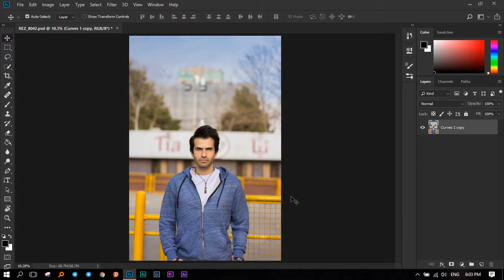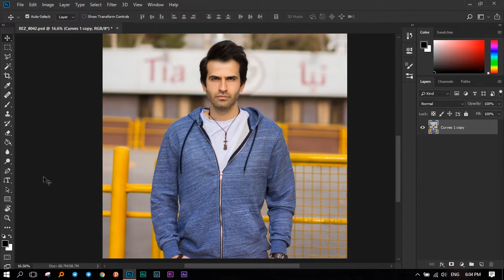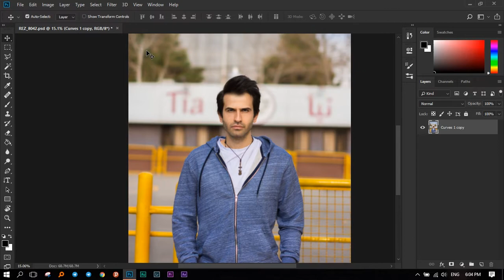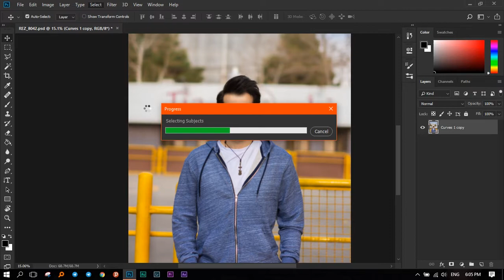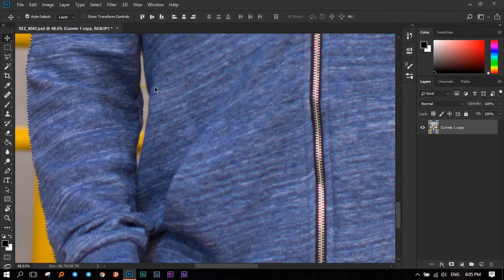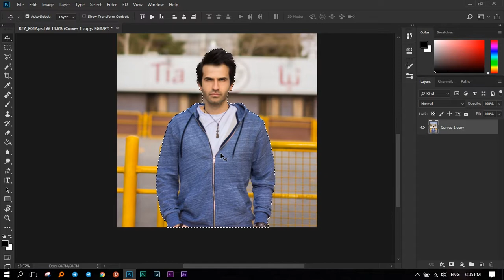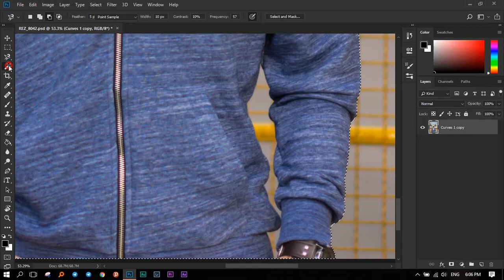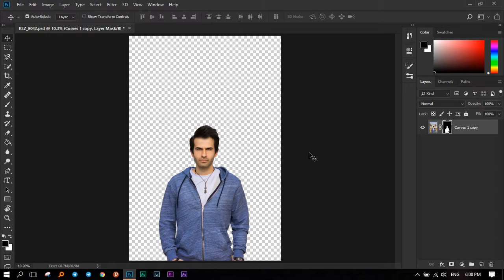آموزش حذف پس زمینه عکس در فتوشاپ با ابزار جدید smart selection یا انتخاب هوشمند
این ویدیو یک آموزش در مورد نحوه استفاده از ابزار جدید انتخاب هوشمند در Photoshop CC 2018 برای جدا کردن یک سوژه از پس زمینه آن است.

در نسخه های قبلی فتوشاپ، کاربران مجبور بودند به ابزارهایی مانند ابزار Lasso، ابزار انتخاب سریع، ابزار Magic Wand و ابزار Pen برای جدا کردن یک سوژه از پس زمینه خود متکی باشند. این ابزارها به کار دستی زیادی نیاز داشتند و همیشه خیلی دقیق نبودند.

ابزار انتخاب هوشمند یک ابزار جدید در Photoshop CC 2018 است که از هوش مصنوعی برای انتخاب خودکار یک سوژه از پس زمینه خود استفاده می کند. کامل نیست، اما می تواند در زمان و تلاش صرفه جویی زیادی کند.

در این ویدیو، رضا صدیقی نحوه استفاده از ابزار انتخاب هوشمند را نشان می دهد. او با باز کردن تصویری از خود شروع می کند و سپس ابزار انتخاب هوشمند را انتخاب می کند. سپس روی سوژه (خودش) کلیک می کند و فتوشاپ به طور خودکار او را انتخاب می کند.

انتخاب کامل نیست، اما یک نقطه شروع خوب است. سپس رضا از ابزار Magnetic Lasso و ابزار انتخاب سریع برای پالایش انتخاب استفاده می کند. هنگامی که از انتخاب راضی شد، روی دکمه Mask کلیک می کند تا پس زمینه را پنهان کند.

نتیجه نهایی یک انتخاب تمیز از رضا است که می توان از آن برای اهداف دیگر مانند ایجاد یک تصویر مرکب استفاده کرد.

به طور کلی، ابزار انتخاب هوشمند یک ابزار جدید عالی است که می تواند در هنگام جدا کردن یک سوژه از پس زمینه آن در زمان و تلاش صرفه جویی زیادی کند. با این حال، کامل نیست و ممکن است به پالایش با استفاده از سایر ابزارهای انتخاب نیاز داشته باشد.

معرفی: 0:00
ابزارهای قدیمی انتخاب: 0:56
Smart Selection: 1:31
معایب Smart Selection: 2:22
رفع اشکال با ابزارهای قدیمی: 3:11
جمع‌بندی: 4:22
جدا کردن نهایی سوژه از پس‌زمینه: 4:33
نتیجه نهایی: 5:11
نکات تکمیلی: 5:22
خداحافظی: 5:56
آموزش تولید محتوا با پایه علم عکاسی توسط محمدرضا صادقی
ما داریم زحمت میکشیم ...